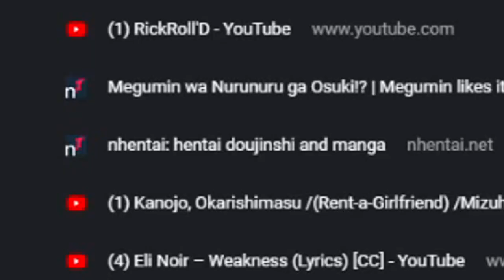Binfy shows his browser history!😱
Still a man of culture.